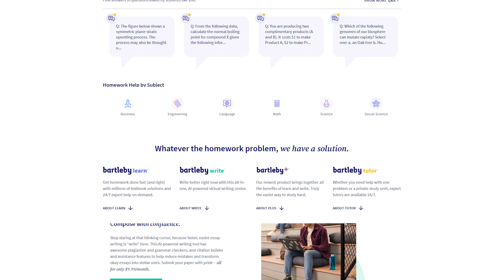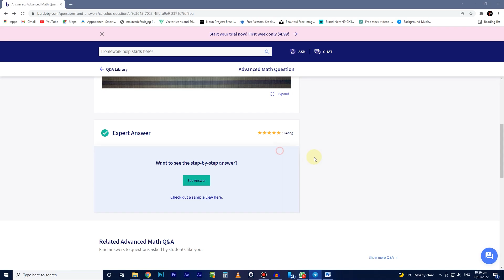Solve Exam/Assignment Questions In Bartleby For Free !!!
This video is about bartleby which is just like chegg , You can see bartleby questions for free in Bartleby by just following this simple method